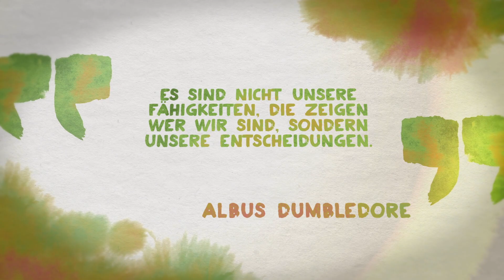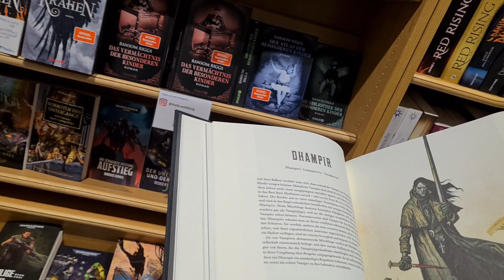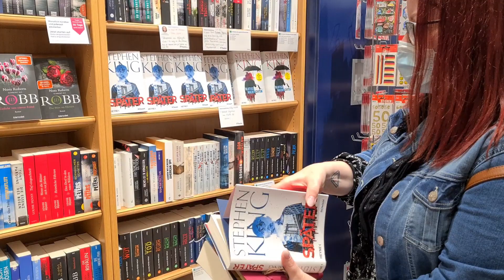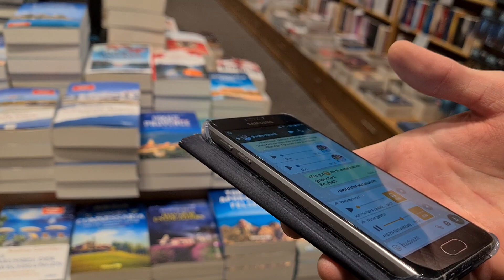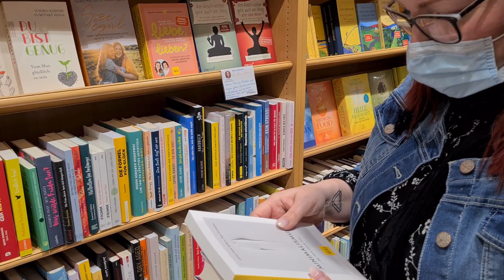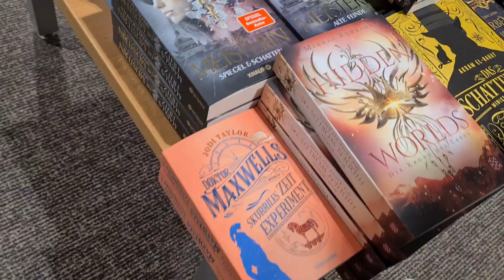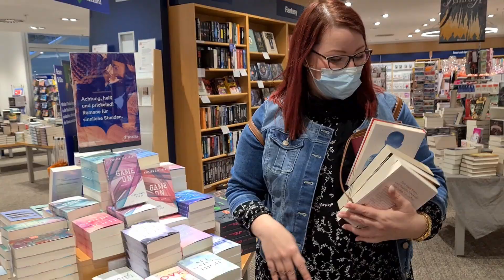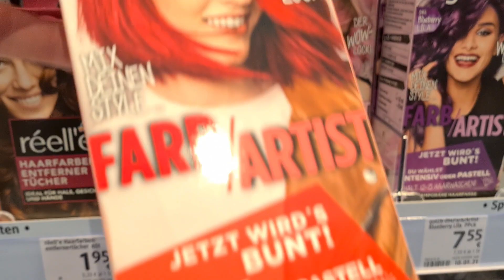Schnitzeljagd im Thalia Wolfsburg | Mit Alice im Bücherland | Der Buchschnack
Sarah von @aliceimbucherland8348 haben eine buchige Schnitzeljagt veranstaltet. Sarah hat mir 5 Aufgaben gestellt, die ich versucht habe im Thalia Wolfsburg zu lösen.
Und dank Felix, der dort arbeitet, bin ich nicht nur ziemlich schnell fündig geworden, ich hatte auch einen tollen Rundgang durch den Thalia!
Mir hat's riesigen Spaß gemacht!

Schaut unbedingt auch mal bei @aliceimbucherland8348 vorbei - ihr habe ich nämlich auch 5 Aufgaben gestellt. Ich bin gespannt, wie sie die gelöst hat!

☆  D I E   G E N A N N T E N   B Ü C H E R
Buch 1
Buch 2
Buch 3
Buch 4
Buch 5
Hidden Worlds, Band 1
Die Untoten

☆  S T E F F I S   B Ü C H E R - W U N S C H L I S T E

☆  S T E F F I S   E Q U I P M E N T - W U N S C H L I S T E

Einige der Links sind Provisions-Links. Das bedeutet, dass ich am Ende des Monats einen kleinen Betrag erhalten, wenn ihr diese Links für den Kauf nutzt. Für euch verändert sich der Preis natürlich nicht.
Dadurch unterstützt ihr den Buchschnack, wofür ich euch sehr, sehr dankbar bin!